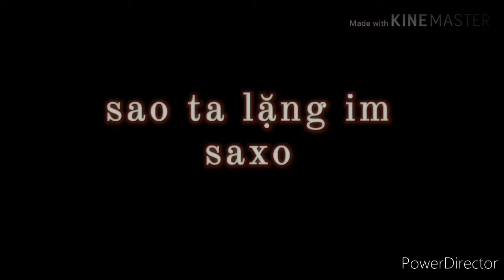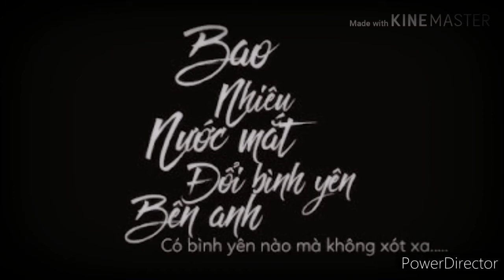sao ta lặng im#saxo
Cám ơn các bạn đã xem video mình